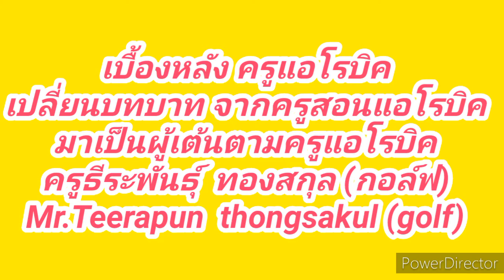เปลี่ยนบทบาทจากครูสอนแอโรบิค มาเป็นผู้เต้นตามครูแอโรบิค ครูธีระพันธ์ุ ทองสกุล (กอล์ฟ) ชุดที่ 1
เปลี่ยนบทบาทจากครูสอนแอโรบิคมาเป็นผู้เต้นตามครูแอโรบิค  ณ  สวนสาธารณะเขลางค์นครลำปาง